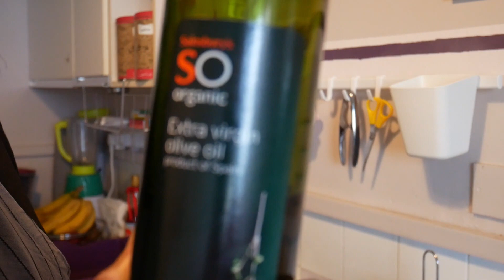Kerala style mutton curry with poratta - Easy recipe for beginners/ കേരള മട്ടൺ കറിയും പോറാട്ടയും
Hi guys. In today's video I will cook a homemade Kerala style mutton curry with poratta for beginners. It's a very easy recipe so anyone can try it. Hope you will enjoy it and try to cook at home.

INGREDIENTS:

-mutton meat ( can be lamb as well )
-onions
-tomatoes
-ginger&garlic paste
-mint&coriander
-green chilli
-curry leafs
-cardamon
-cinnamon
-cloves
-salt&pepper
-turmeric powder
-chilli powder
-coriander powder
-cumin powder
-garam masala ( not too much )